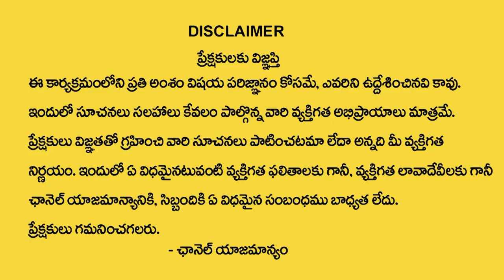చనిపోయిన వారి దగ్గర భగవద్గిత పెడితే ఎం జరుగుతుందో తెలుసా ? | Bhagavadgita | Devotional Life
Watch► చనిపోయిన వారి దగ్గర భగవద్గిత  పెడితే  ఎం జరుగుతుందో తెలుసా ? | Bhagavadgita | Devotional Life